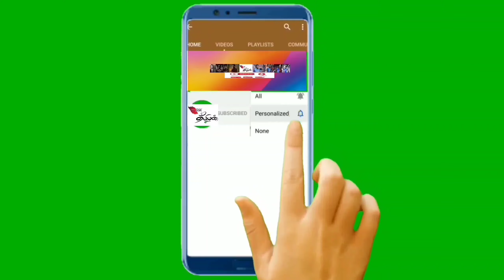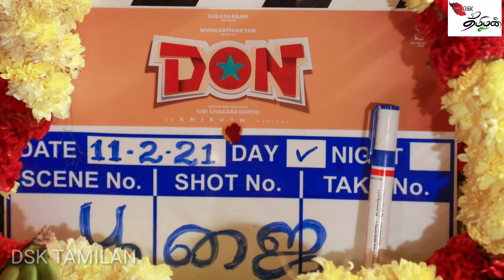DON MOVIE SHOOTING UPDATE / SIVAKARTHIKEYAN / ANIRUDH /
VALENTINES DAY SPECIAL MOVIE